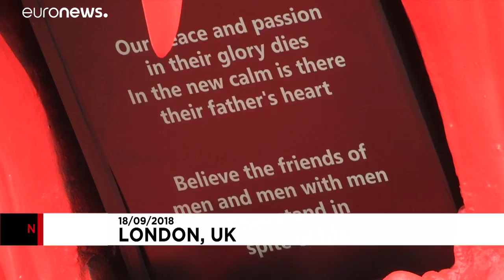Un león poeta en Trafalgar Square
Un león LED en la plaza más emblemática de Londres creará poesía a la demanda de los viandantes …